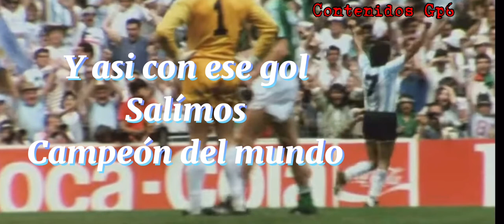Gol de Jorge Burruchaga - Campeones del Mundo - Mexico Mundial 86 - Los goles se hacen -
Los goles se hacen si queres salir campeón y en la final, en el último minuto, por arriba, por abajo , de penal , en posición adelantada, en contra tu adversario, con la mano , como quieras , pero para salir campeón el último partido es el más importante y qué hay que ganar, cueste lo que cueste. Gol de Jorge Burruchaga - Campeones del Mundo - Mexico Mundial 86 - Los goles se hacen -